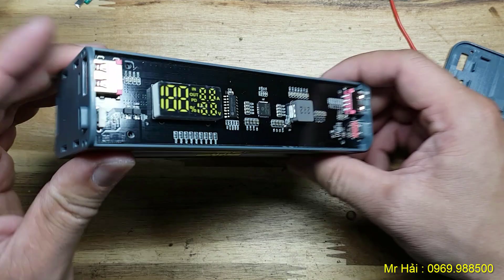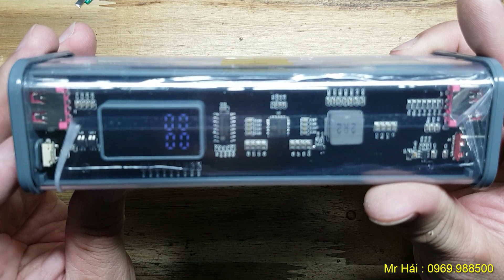Box Sạc Dự Phòng sạc nhanh QC 3.0 hỗ trợ cổng Type-C | Lắp 8 CELL pin cho Box sạc dự phòng QC 3.0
Video này tôi sẽ chia sẻ cách Lắp 8 CELL pin cho Box sạc dự phòng QC 3.0 với dung lượng 3000Mah 1 Cell và tổng dung lượng là 24000mAh cho cục sạc dự phòng này.
Xem thêm video tại đây:
sạc dự phòng bị cháy và nguyên nhân
Thay chân sạc dự phòng FLAST CHARGE